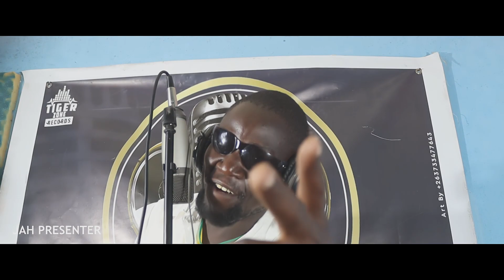Chimanamana Riddim - Tigerzone Records [Offical HD Video}